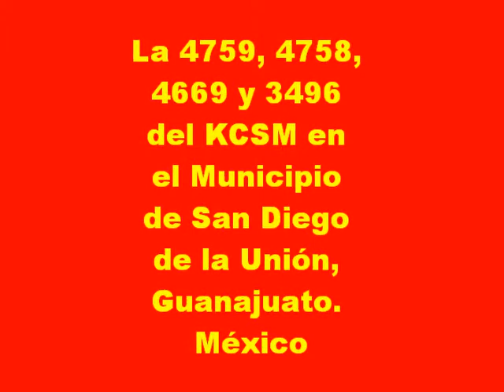4759, 4758, 4669 y 3496 KCSM en el Municipio de San Diego de la Unión, Guanajuato. Méx NOAS_5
Hola de nuevo pues ahora les dejo este video que grabe durante mis vacaciones decembrinas que me fui a territorio Kansas, pues ahora les dejo este video de un tren rumbo norte que traía de líder una ES44AC Coralilla del  KCSM con el numero de roster 4759 y en múltiple venia otra ES44AC Coralilla del KCSM con el numero de roster 4758, otra ES44AC Coralilla del KCSM con el numero de roster 4669 y una Super 7MP Coralilla del KCSM con el numero de roster 3496 y pues este tren del KCSM rumbo norte se escucho chingon cuando se venía acercando el zumbido de las maquinas y venia hecho la chingada así como corren los KCSM. Este KCSM fue mi Séptimo tren del 2011 y paso bien enfierrado y este tren fue el tercer tren del tráfico ferroviario vespertino, bueno este tren lo grabe el día 5 de Enero de 2011 exactamente a las 5:05 PM en el Municipio de San Diego de La Unión, Guanajuato. México en la Línea BC, en el Kilometro 120, el distrito desconozco cuál sea si alguien sabe infórmenme va. Bueno aquí les dejo otro tren del Kansas City Southern de México. A ver qué les parece el video FerroClika. Saludos del Ferro Adicto Anónimo.